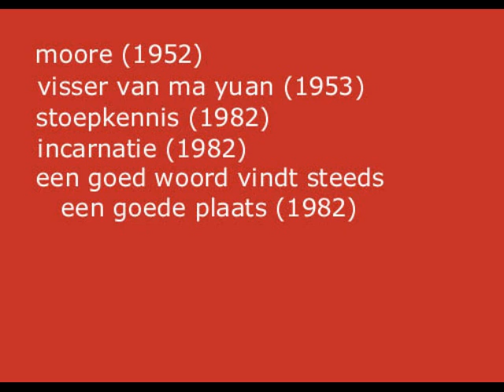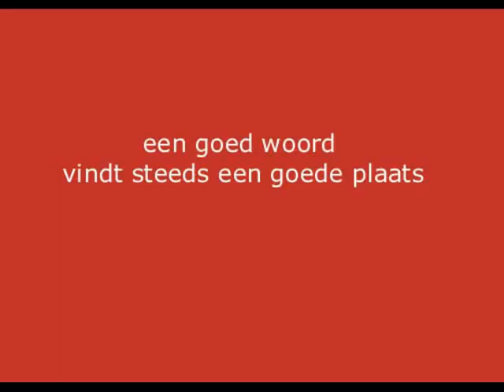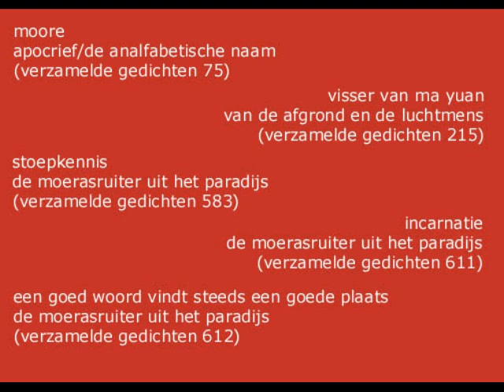lucebert leest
Dichter Lucebert (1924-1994) leest 5 van zijn gedichten voor: Moore (1952), Visser van Ma Yuan (1953), Stoepkennis (1982), Incarnatie (1982), en Een goed woord vindt steeds een goede plaats (1982).
Dutch poet Lucebert (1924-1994) reading out five of his poems.